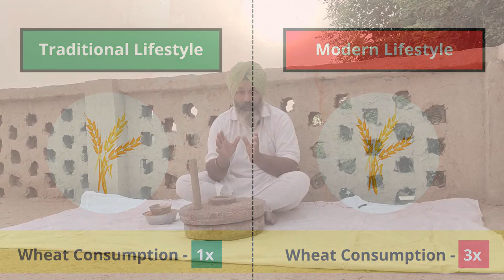Traditional Diet vs Modern Diet | प्राचीन भोजन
हम इस वीडियो में पारंपरिक और आधुनिक आहार की तुलना करेंगे। पारंपरिक आहार स्थानीय रूप से उपलब्ध है और बहुत स्वस्थ है दूसरी ओर आधुनिक आहार में जंक फूड होते हैं जो हमें अस्वस्थ बनाते हैं। हम आपको पारंपरिक आहार में इस्तेमाल होने वाले विभिन्न प्रकार के आटे जैसे रागी, कोदरा, गेहूं, बाजरा दिखाएंगे। आधुनिक आहार में बर्गर और गेहूं के उत्पादों की अनियमित खपत शामिल है। इस प्राचीन आहार में हम आपको लस मुक्त गेहूं दिखाएंगे जो स्वास्थ्य के लिए बहुत अच्छा है।
We will compare traditional and modern diets in this video. The traditional diet is locally available and is very healthy on the other hand modern diet consists of junk foods which makes us unhealthy. We will show you different types of flours used in traditional diet like raagi, kodra, wheat, bajra. The modern diet consists of burger and unregulated consumption of wheat products. In this ancient diet we will show you gluten-free wheat which is very good for health. We will provide you with the perfect indian flour diet plan. Also, in this video we will link traditional indian diet recipes.